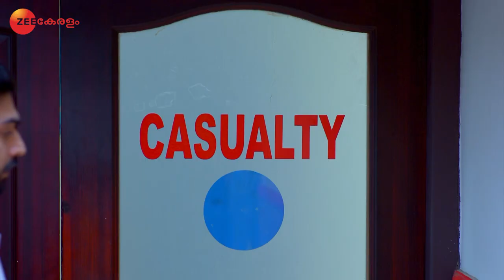Amma Makal | Full Ep - 98 | Zee Kerelam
Anu's 'Madhuram Vilambal' ceremony takes place. Sangeetha faints in the midst of the celebration. Anu gets furious when she learns that Sangeetha is pregnant. She criticises Sangeetha and Nandan.

Show Name : Amma Makal
Producer/Star Cast : Modi Mathew, Jayachandran Maria Prince, Mithra Kurian, Sreejith Vijay, Rajeev Roshan, Balachandran Chullikkad, Pramod Mani

Anu and her mother share the purest mother-daughter bond. But when Anu realises that her mother's priorities are shifting| her extremist behaviour creates ruffles in the mother-daughter relationship.